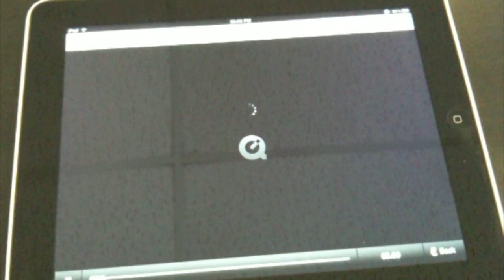iPad Creative - BBC iPlayer for iPad, First Look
A very quick look at the new iPad version of BBC iPlayer